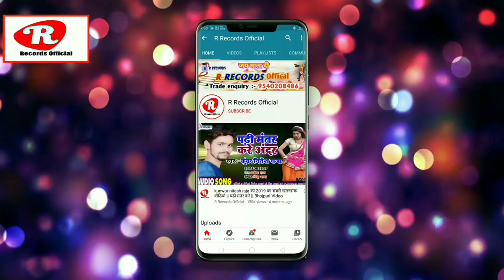पहला देवी गीत || नारियल कौवा ले गईल पूजा प से || Narilyal kouwa le gail pooja p se